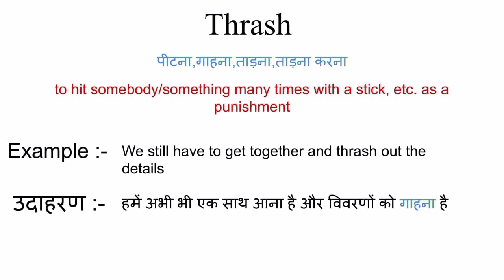Thrash meaning in hindi | thrash ka matlab kya hota hai | word meaning in hindi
thrash meaning in hindi
thrash ka matlab kya hota hai
english to hindi
word meaning
what is thrash
thrash का हिंदी अर्थ